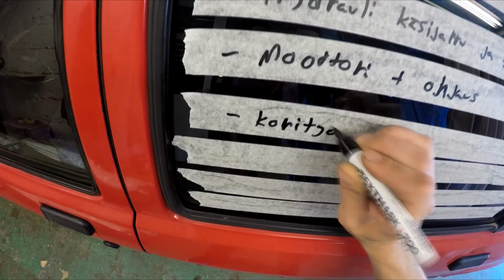Räntsilä garage: Sierra projekti jakso 5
Videolla kääntyvyyden muokkaamista.

Musiikit / Music

Track; Fivefold - Know It All